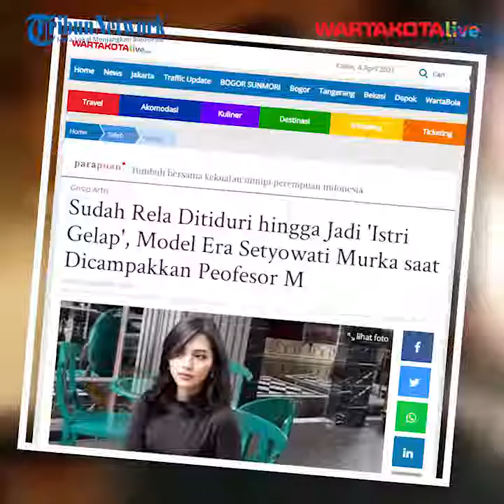Sudah Rela Ditiduri Hingga Jadi 'Istri Gelap', Model Era Setyowati Murka Saat Dicampakkan Profesor M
WARTAKOTALIVE.COM, JAKARTA - Cerita miris dikisahkan oleh model Era Setyowati.
Ia memutuskan membongkar prahara kehidupannya lantaran sudah tidak tahan menanggung beban batin.
Hubungan asmaranya dengan seorang profesor berinisial M berujung pada rasa sakit yang dialaminya.
Profesor M diduga menelantarkan anak dari pernikahan sirinya dengan Era Setyowati.
Pernikahan siri Profesor M dan Era Setyowati dilakukan medio 2018.

Penulis: Arie Puji Waluyo
Editor: Feryanto Hadi
Video Editor :Luttex